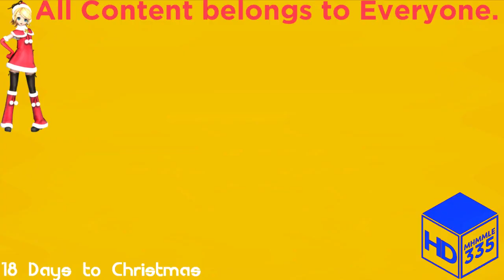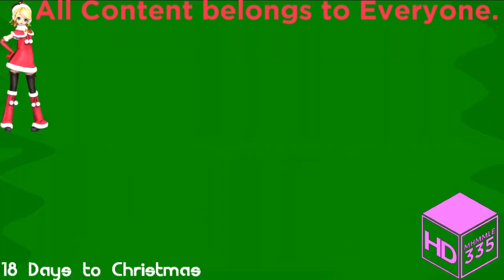(REQUESTED) Intel Inside 1998 Logo Effects in G Major 614